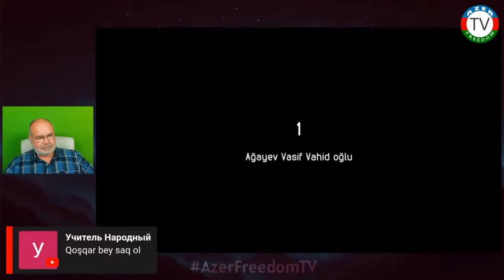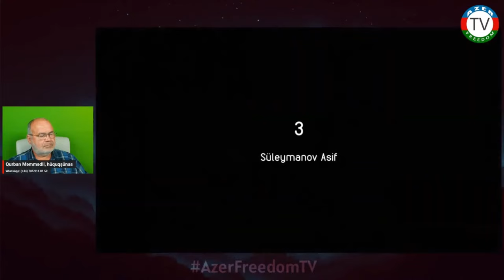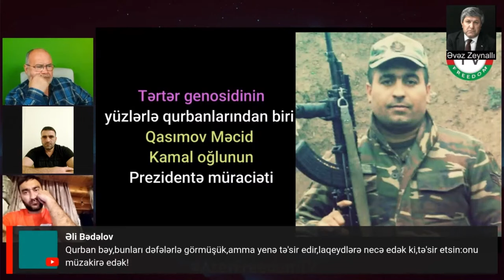Tərtər qət*liamı, işgəncəgörənlər danışır. 10.5.24